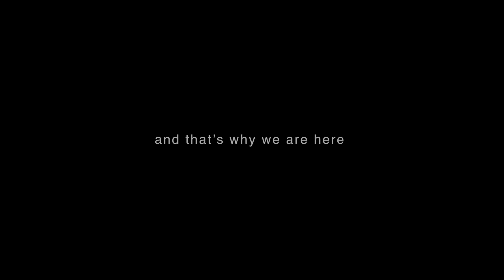Makuza Peace Plaza is here to accompany our beauty queen on her new journey